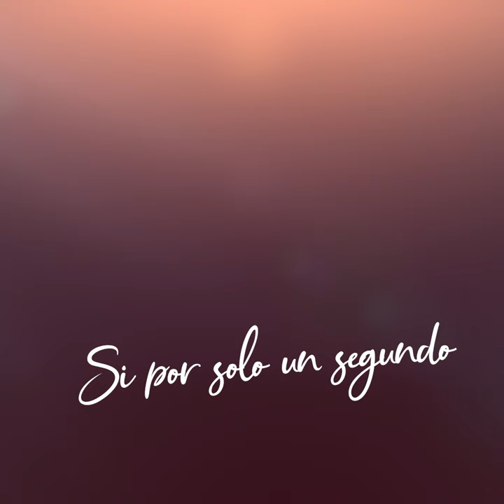Maía - Si por solo un segundo - Cover Audio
Escucha mi música en tu plataforma digital favorita:
ONErpm.lnk.to/Maia

Escucha la mejor salsa aquí:
ONErpm.lnk.to/SalsaPower